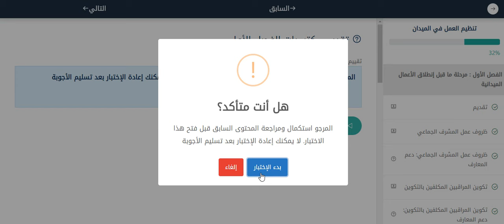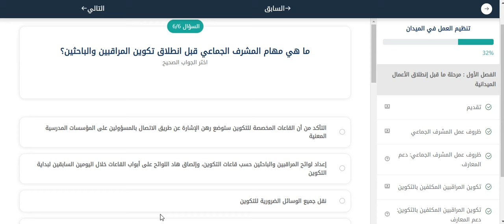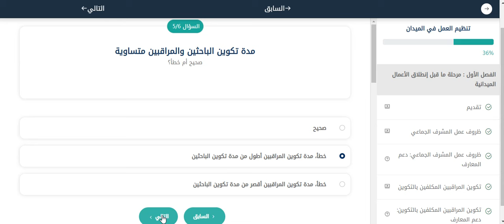تصحيح والإجابة على اختبار الفصل الأول للوحدة الثالثة: الإحصاء 2024